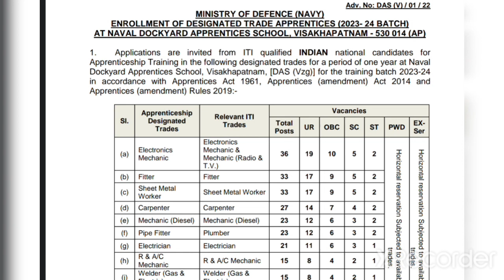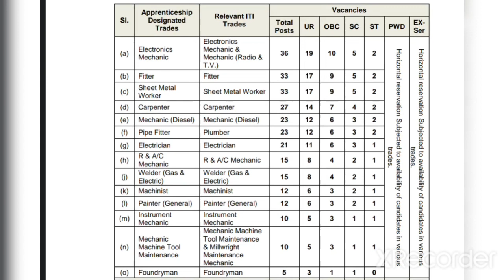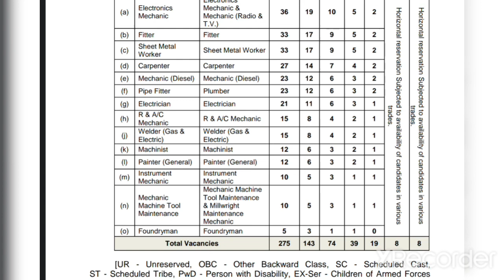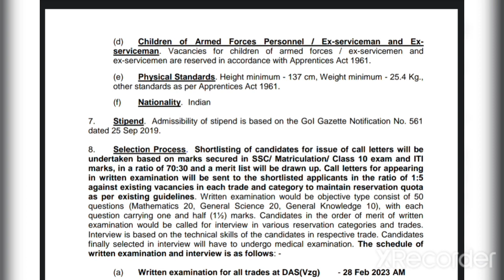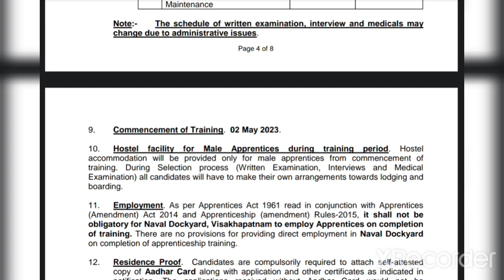Naval Dockyard Visakhapatnam Recruitment 2022 | Freshers | Latest Jobs | Apprenticeship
Hello Guys ❤️